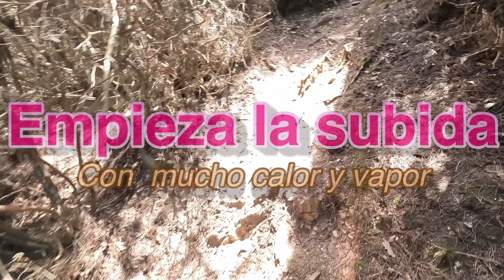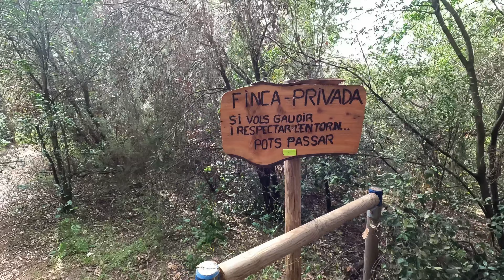Subida a ver la F1 en el Circuito de Montmeló en el Castillo de Sant Miquel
Decidimos subir al castillo de santmiquel en montmeló para ver la f1 en el circuitodecataluña

La ruta en formato GPX